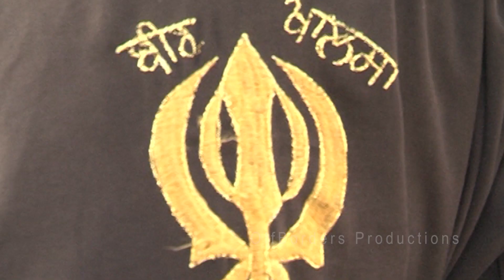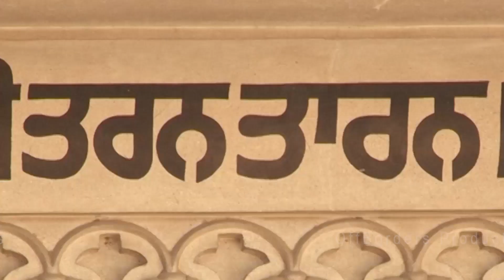Courageous Stunts by Bir Khalsa Dal Through “Gatka”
Tarn Taran
Punjab

Breaking coconuts on the head is not for the faint hearted, but a seven-members of the Tarn Taran based Bir Khalsa Dal (BKD) amazed authorities by smashing 59 coconuts in one minute on their forehead during a competition held in Rome for the world record on April 18. The team of the Guinness Book of World Records acknowledged their effort and gave the medals for breaking the record. Their earlier record of breaking coconuts placed on their forehead was 41. "It's a beginning. Our team members would able to do miracles by performing various other stunts in coming times, said Kanwaljit Singh. The Bir Khalsa Dal has also got global praise for performing the Sikh martial art of "Gatka" and various other courageous stunts on a number of national and International platforms. Notably, they have not been trained by professional stuntmen, but have developed their skills through practice and determination. The BKD now plans to encourage other youths to join their fold by training them in the use of the "Gatka". By Ravinder Singh Robin (ANI)

an OffBorders Productions Presentation.